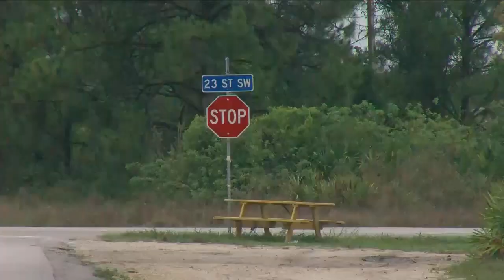Alligator remains found in trash bag at vacant Lehigh Acres lot